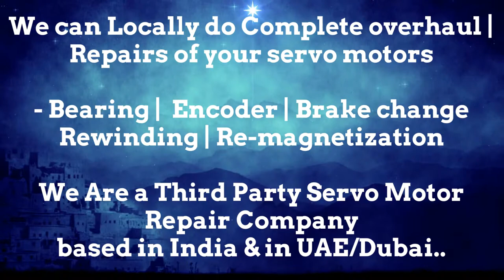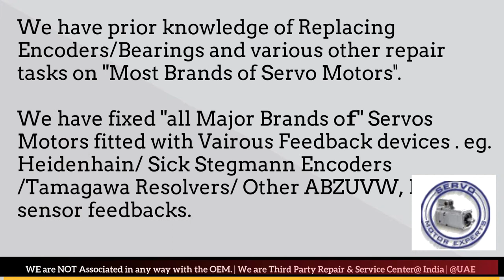SIG Schneider Motor Repair Servo Maharashtra Karnataka Madhya Pradesh Rajasthan UP UK Delhi